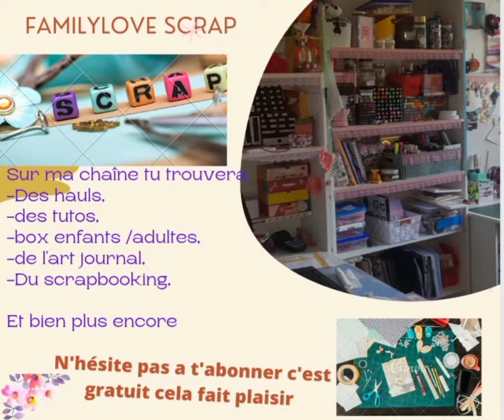tuto j'utilise mes bout de chute pour préparer l'automne carte tag atc kcsv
bonjour a tous nouvelle petite vidéo  ou j'utilise que des bout de chute pour cette automne

★ N'hésitez pas à likez et commentez la vidéo cela fait toujours plaisir et motive davantage. 🙂

💖 BIENVENUE LA COMMUNAUTÉ LA FAMILYLOVE✨

RYTHME DES VIDÉOS 3 FOIS PAR SEMAINE